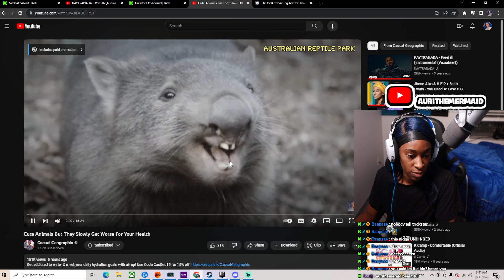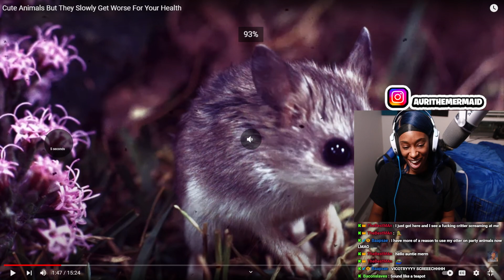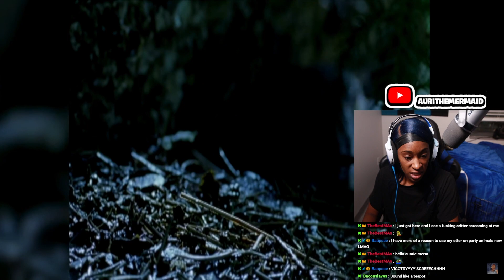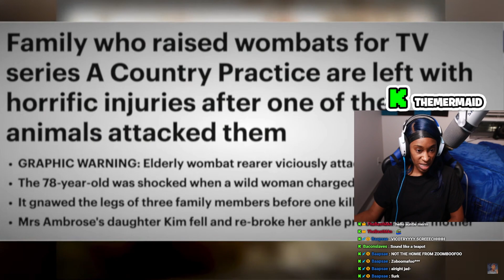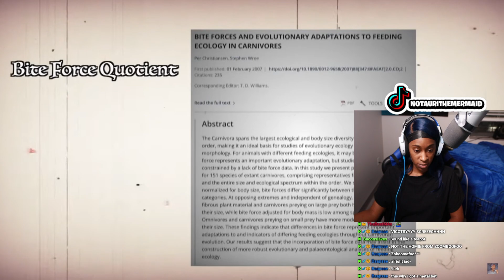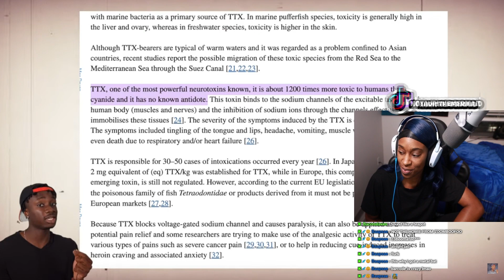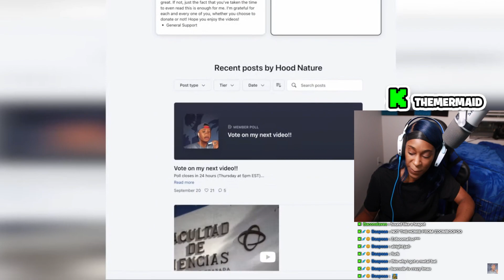Cute Animals But They Slowly Get Worse For Your Health Reaction!